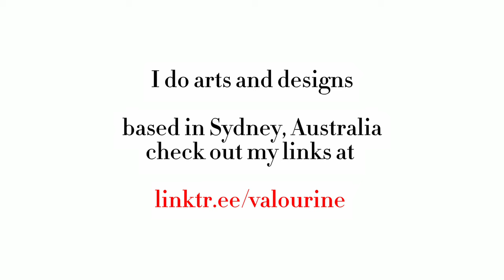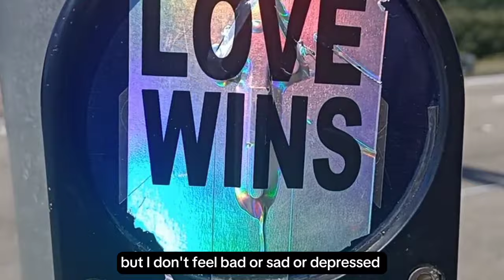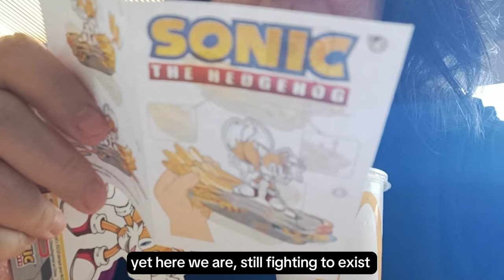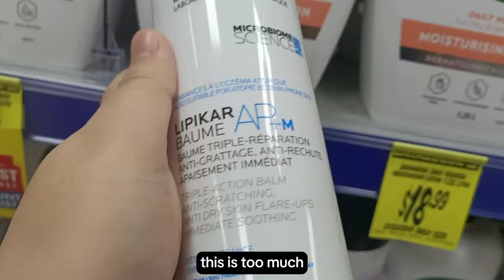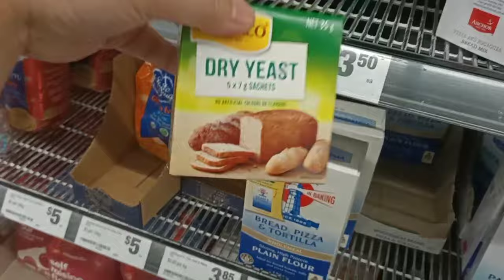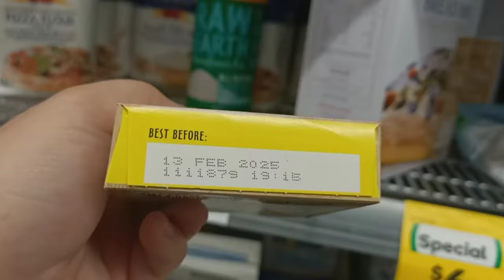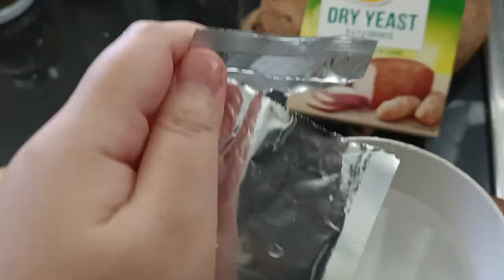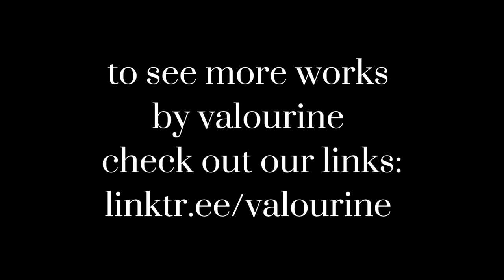Vlogging My 40th Year Ep.65| An Attempt To Make Bread 😅| Eating Happy Meal| Grocery Shopping Vlog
1:45 Eating Happy Meal
3:04  Assembling Happy Meal Toy
3:58 Chemist Warehouse checking out dry skin moisturizer
4:33 Grocery shopping
6:33 Rotting
6:49 Topping up sourdough starter
7:34 An Attempt at Making Artisan Bread
13:45 Taste Test

A day in my life vlog series of 2024 documenting my 40th year on Earth.

-or if you wish to be a (anonymous) fairy god mother, here are my current dream wishlists (in AUD)

Please note once finalised, there is no refund on these.

-Where: based in Sydney, Australia
-Hobby: knitting and crocheting, making YouTube videos

Camera : My phone Oppo Reno Z *